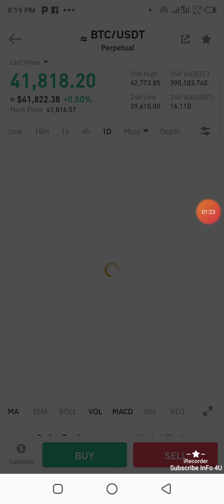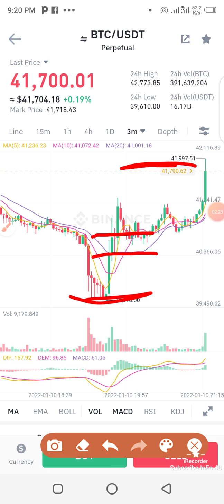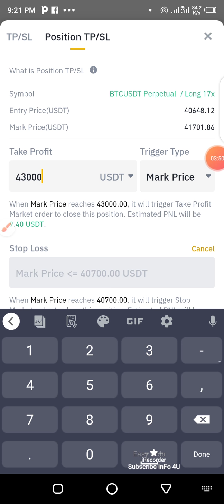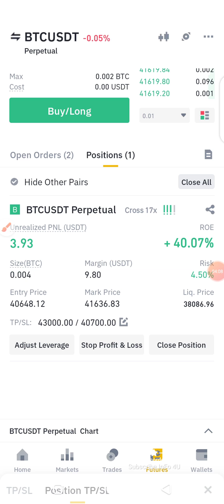How To trail Stop Loss || How to Do Future Trade || How To Put Stop Loss || RahielRajpout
​ RahielRajpout​ Qubit Tech is also risky base company . If you wanna earn from QubitTech . It will be Good platform for you . But always invest such amount in Qubit Tech .That is not a part of daily rotation .Qubbit Tech .